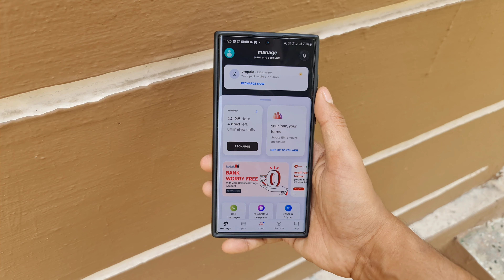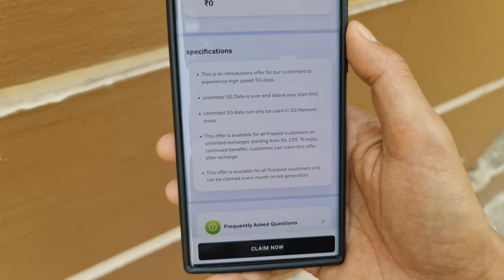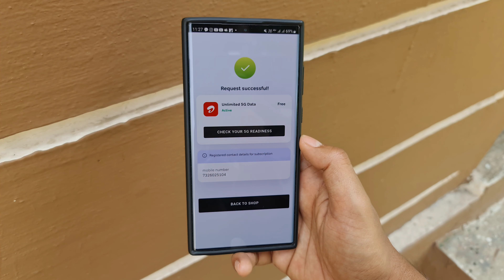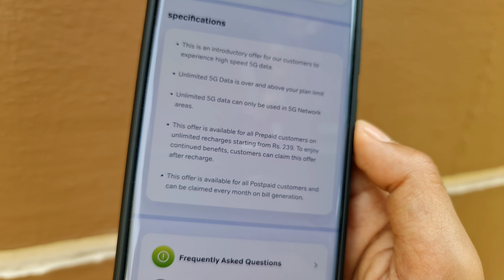Claim Unlimited 5G Data Airtel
Video Topic

Airtel Unlimited 5G data is a data plan offered by Airtel, one of the leading telecommunications companies in India. With this plan, customers can access unlimited data at high speeds on Airtel's 5G network.